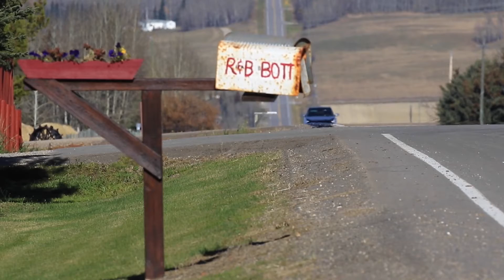Community mourns deaths of sisters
The RCMP released a statement from the Bott family after the central Alberta family lost three daughters in a farm accident on Tuesday.